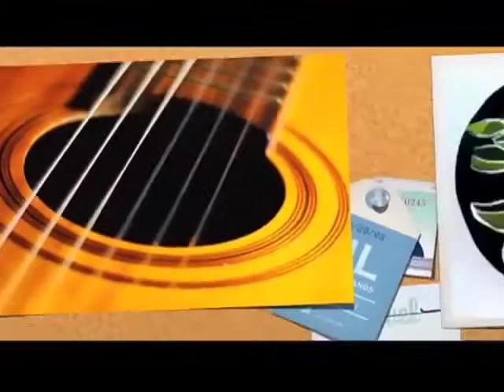C Essência Cultural 132 Potiguar & Potira